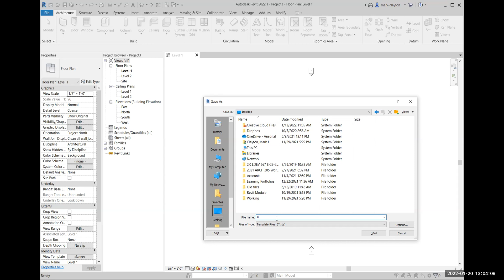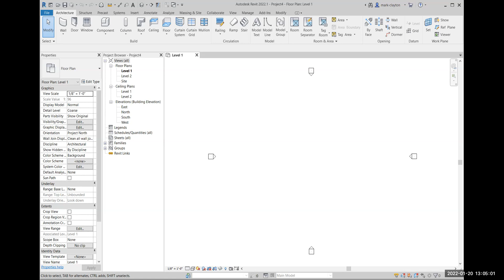02 01 Start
First steps in using Autodesk Revit are introduced in this short video.